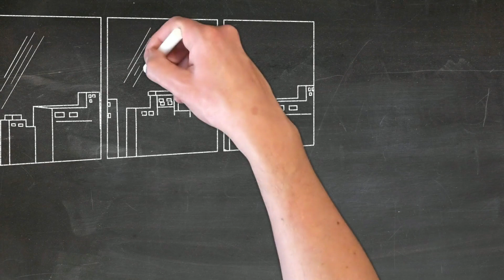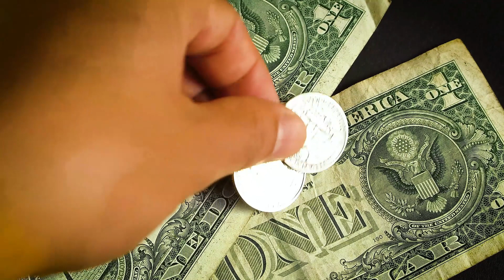Secrets to Making Money with Pest Control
As a pest control technician, you require special equipment and chemicals to do your job. Here are the supplies you’ll likely need when starting a pest control business:

Telescoping mirror and endoscope
LED flashlight
Infrared temperature sensor
Night vision cameras
Rodent and live animal traps
Ultrasonic pest repellant
Vacuum with HEPA filtration
Backpack sprayer with wand and foamer nozzle
Thermal, cold, or ULV fogger
Skid sprayer (for lawn work)
Insecticide
Bulb duster
Tool belt
Basic toolkit with drill
Ladder
Hole sealant
First aid kit and chemical spill kit
PPE (earmuffs, respirator, PVC gloves, safety goggles, bee suit)
The exact chemicals you can use will depend on the pests you’re dealing with and your location. Research your local and state requirements before purchasing or using chemical pesticides.

If you keep chemicals in your work vehicle, always keep it securely locked. These chemicals are regulated and highly dangerous—you don’t want them falling into the wrong hands.
Working with the right audience makes it easier to get repeat customers—and that’s the key to any successful company. You can identify your ideal customers based on factors like:

Market (residential, commercial)
Geographic location (neighborhood, town/city)
Demographic (age, income, family status)
Needs (type of pest problem, price, quality, speed)
Let the market determine who you serve and what types of pest control service you offer. For example, if your area sees a lot of wasps’ nests, you’ll definitely need that on your services list.

It’s also a good idea to specialize in types of pest removal that competitors don’t offer. For example, if you’re the only business that handles snakes, you’ll land every snake removal job in town.